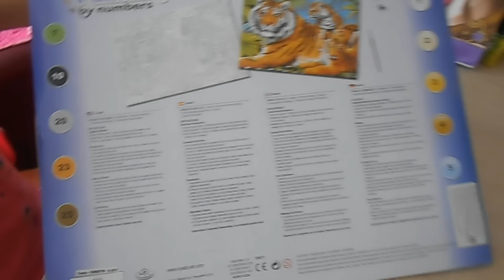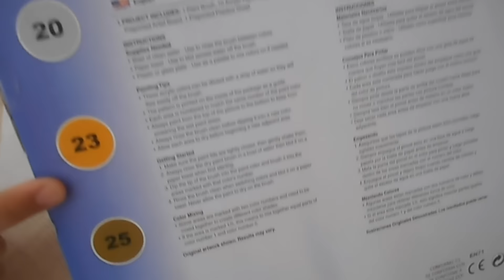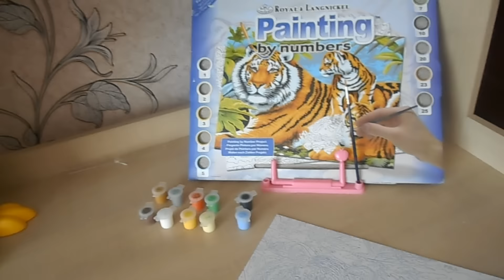Özün Rənglə. Painting by numbers.